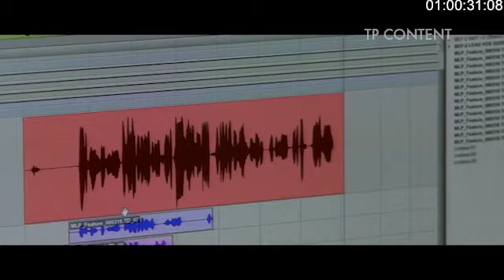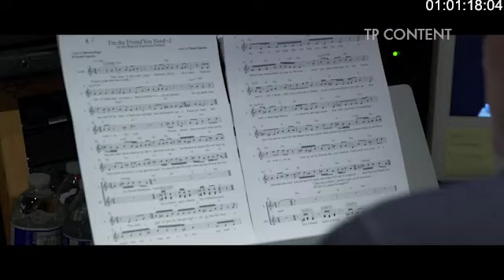Behind The Scenes Of ''I'm The Friend You Need'' Recording Session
This is the Behind The Scenes of the My Little Pony: The Movie song ''I'm The Friend You Need''